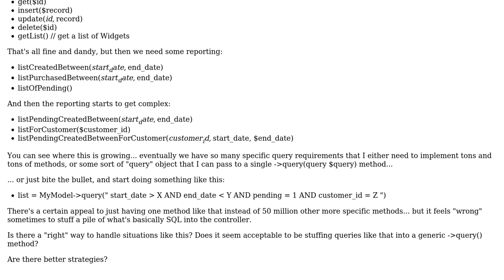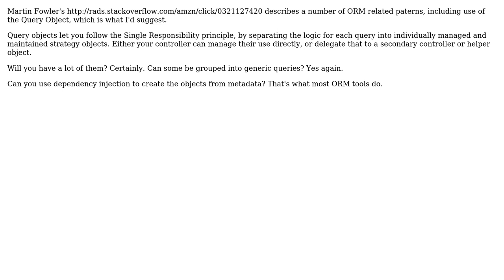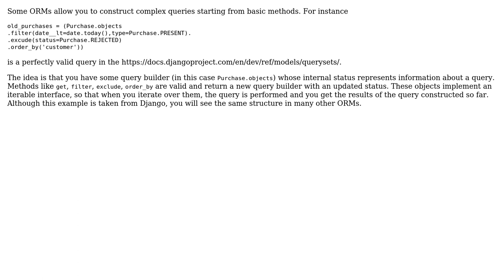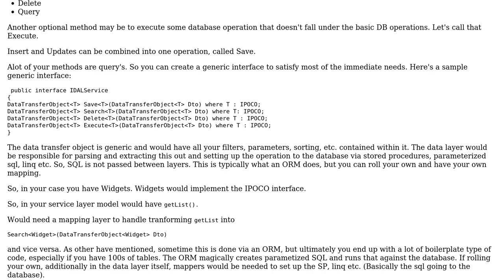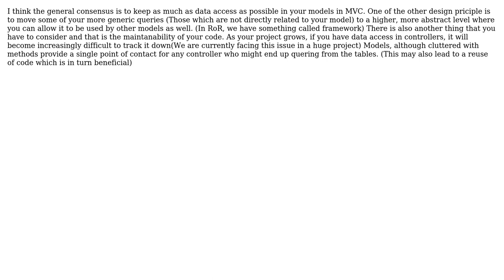Strategies for avoiding SQL in your Controllers... or how many methods should I have in my Models?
With thanks & praise to God, and with thanks to the many people who have made this project possible! | Content (except music & images) licensed under CC BY-SA | Music | Images & others | With thanks to user Theodore Murdock user Ricketyship user Matthew Flynn user Keith Palmer Jr. user Jon Raynor user dan user Andrea and the Stack Exchange Network Trademarks are property of their respective owners. You are responsible for your own actions.